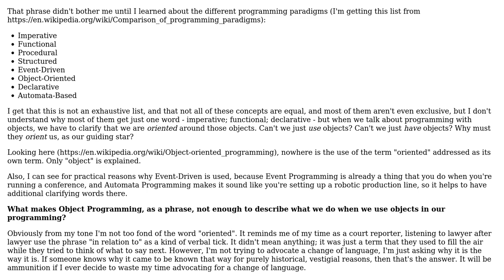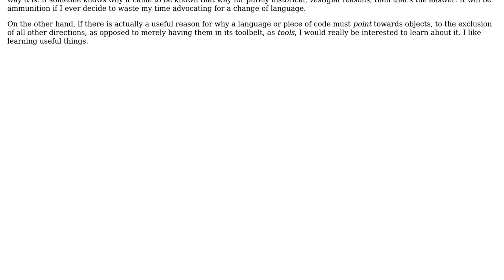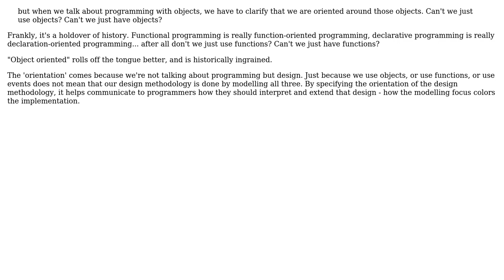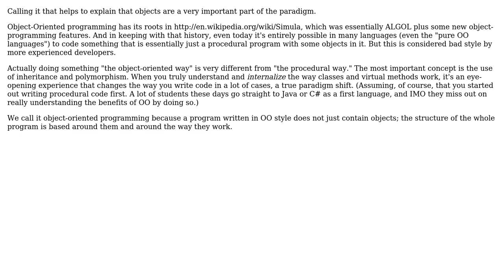Software Engineering: Object-Oriented Programming: Why "Oriented"? (3 Solutions!!)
Software Engineering: Object-Oriented Programming: Why "Oriented"?

With thanks & praise to God, and with thanks to the many people who have made this project possible! | Content (except music & images) licensed under CC BY-SA | Music | Images & others | With thanks to user Telastyn user Michael Borgwardt user Mason Wheeler user Excrubulent and the Stack Exchange Network Trademarks are property of their respective owners. You are responsible for your own actions.